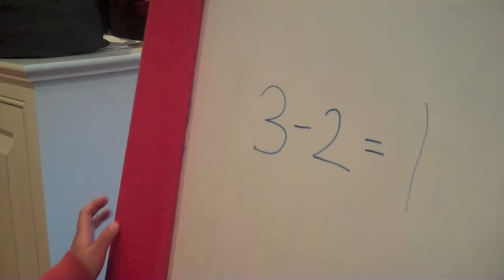How to Cook Healthy Clam Chowder With Cauliflower for Kids : Good Will Chowder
Doctor Chris Ko helps a troubled boy's genius shine through cooking.  Instead of using wheat flour to thicken clam chowder, good will chowder uses cauliflower.